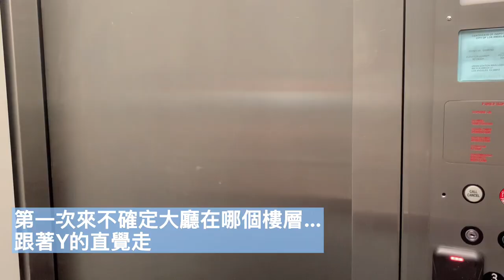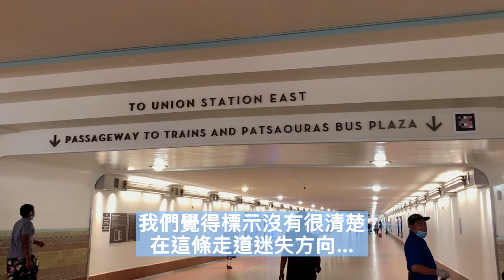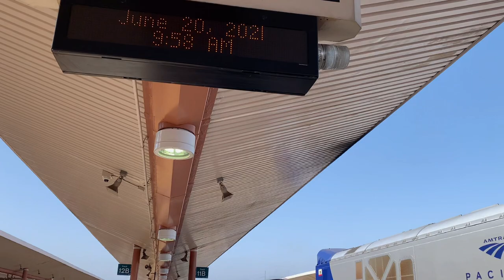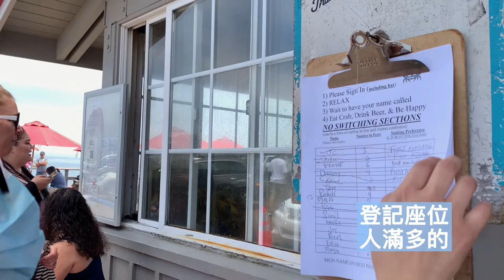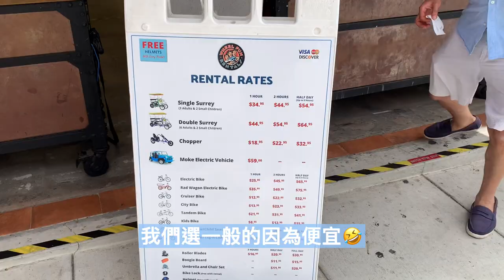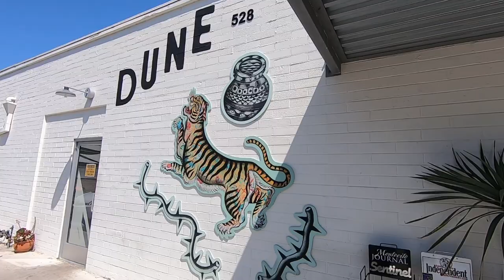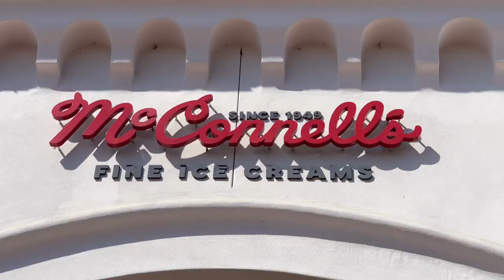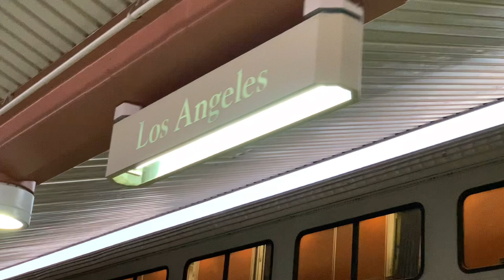Vlog 42: 洛杉磯搭雙層火車體驗、聖塔芭芭拉半日遊之短腿的福音丨Amtrak LA to Santa Barbara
某個無聊的下午不知道哪根神經不對勁
吵著跟Ｙ說要體驗在洛杉磯搭火車
可能平常上班的時候每天都經過 Union Station
看到站前熙熙攘攘的旅客
久而久之就開始好奇這裡火車的運行方式

在六月份的時候實現了這個火車旅行小願望
老實說跟亞洲城市比
洛杉磯的大眾運輸真的不方便
所以剛開始我對於這裡的火車並沒有抱持太大的期望
殊不知在體驗了ＬＡ到ＳＢ的雙層火車之後一整個很喜歡
甚至考慮以後可以訂個臥鋪包廂一路睡到西雅圖d(`･∀･)b